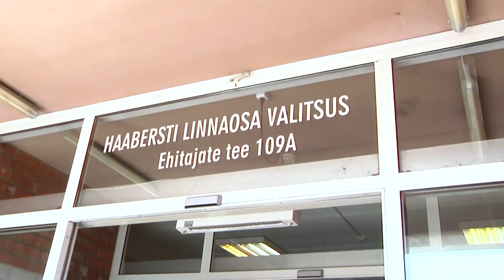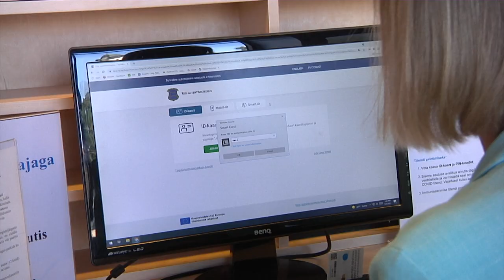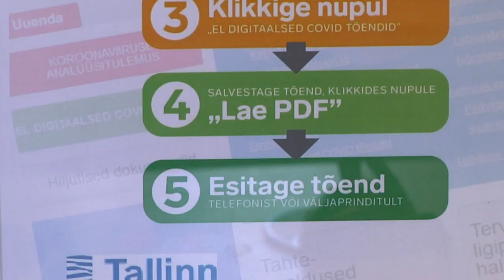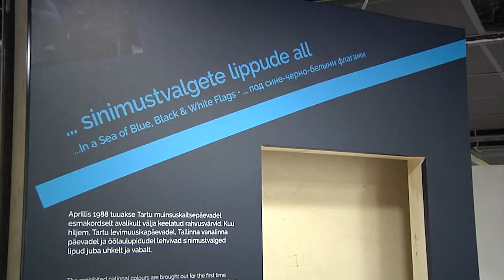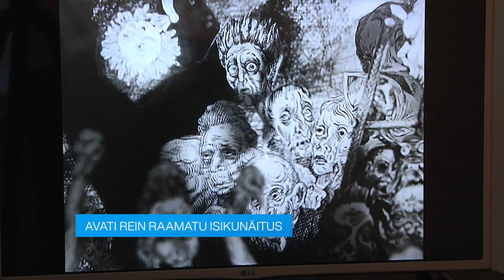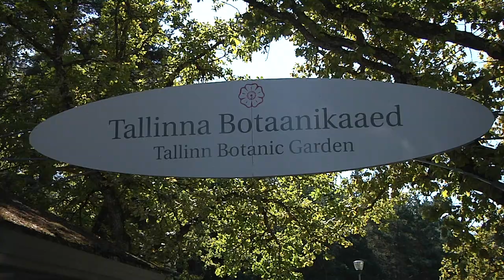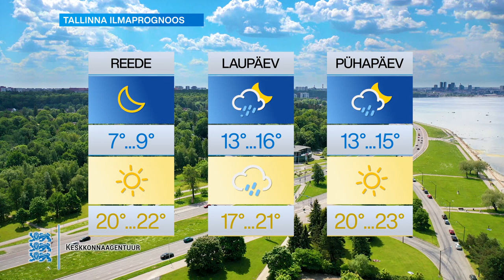05.08.2021 - Tallinna uudised